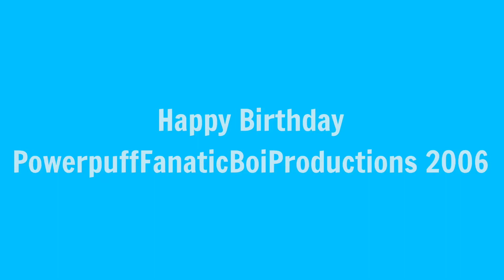A Birthday Message To @PPGFanBoiStudios2006 (LATE)